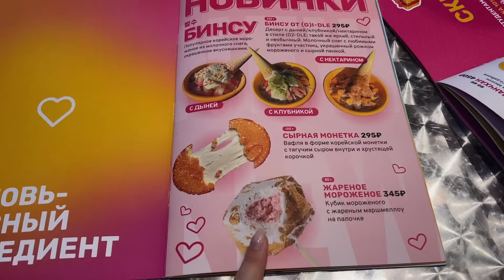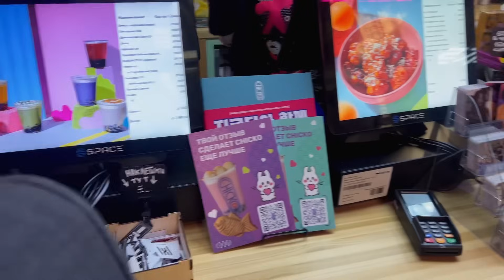ЧЕСТНЫЙ ОБЗОР НА ЧИКО РИКО 🇰🇷 корейский стрит-фуд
Место для любителей к-рор!
Уличная еда из дорам и мукбангов! 🇰🇷

меня зовут Сахая, мне 26 лет